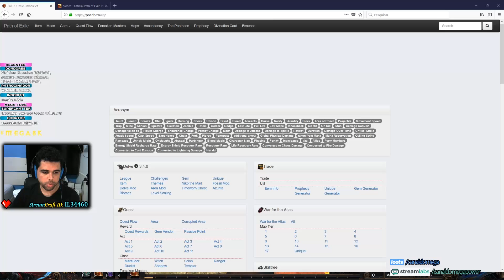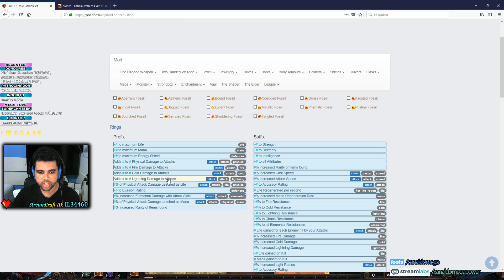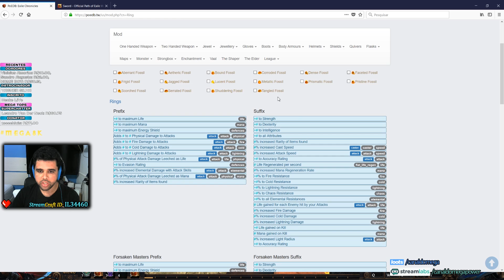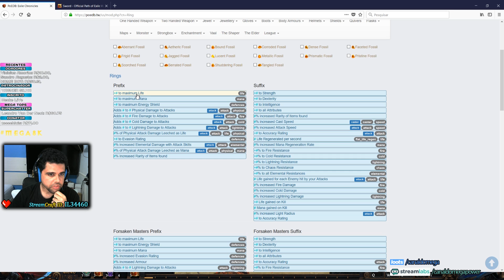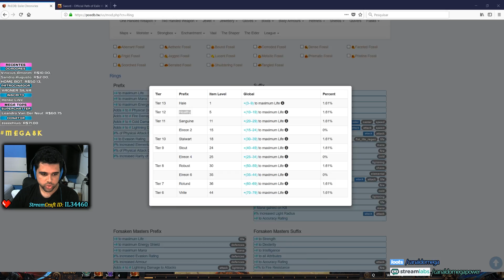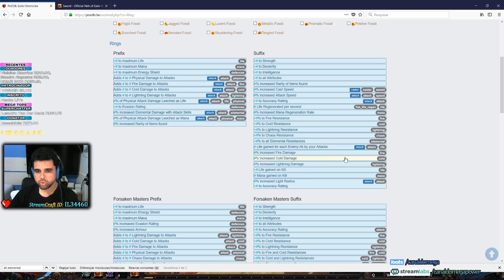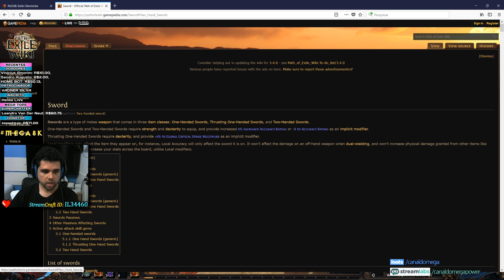Path of Exile - Entendendo Itens e seus Atributos - Explicadinho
Continuando com a ideia de melhorar a quantidade e qualidade de guias de Path of Exile, trago um apanhado de informações, da melhor forma que consegui organizá-las pra mostrar um pouco mais sobre itens e atributos no PoE. Espero que gostem! Não esquece de curtir e se inscrever! Valeu!